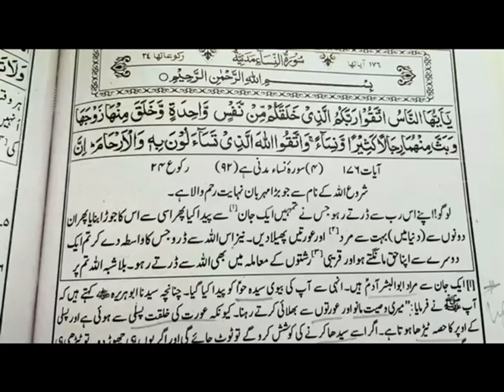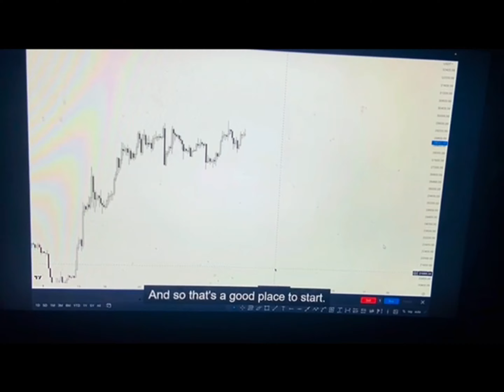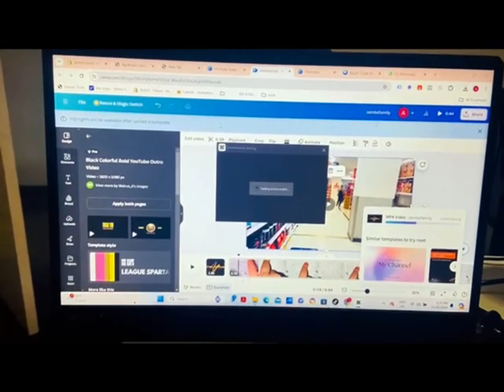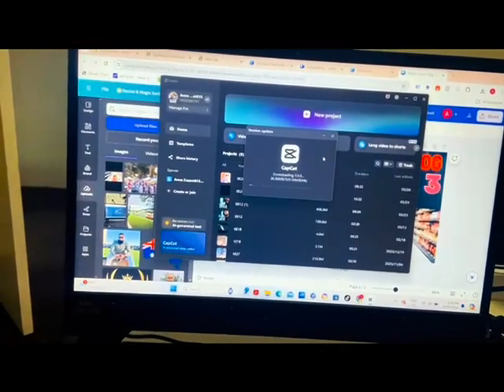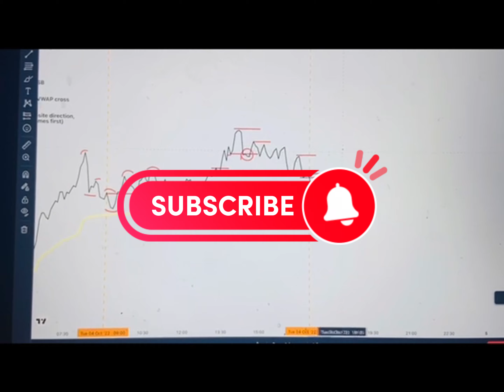Aurat Ki Paidaish ||Lakemba SYDNEY|| Tried Fish Mandi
Aurat teeri pasli sy paida hui hai.usko seedha na kro
Cryptocureency bht easy hai.
Submit back testing plan
Lakemba sydney gy mandi khany
pehli bar fish mandi try ki.